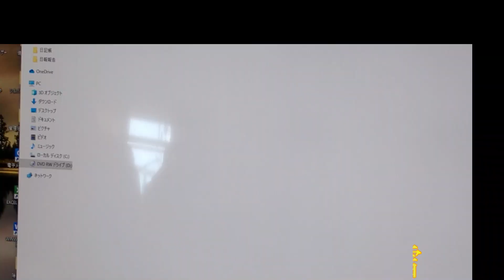福田こうへい 男の残雪 iwao正明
人生の応援歌